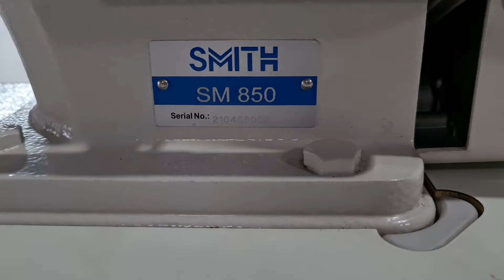SMITH SM 850D. Long arm Lockstitch machine with Autolifter ,Autotrimmer fully programmable